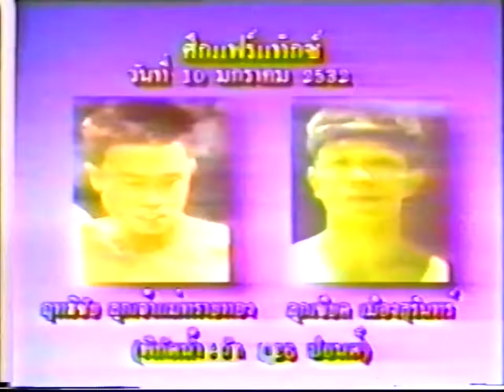Rittichai Lookchaomaesaitong vs Lookiat Muangsurin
10 January 1989
126lbs